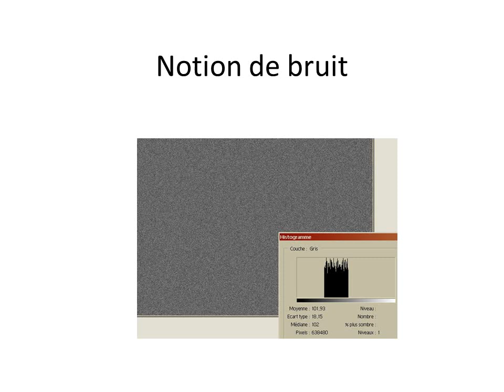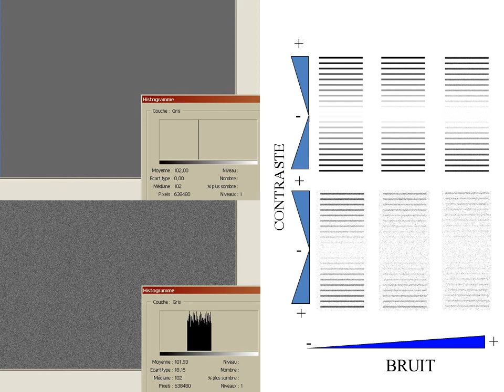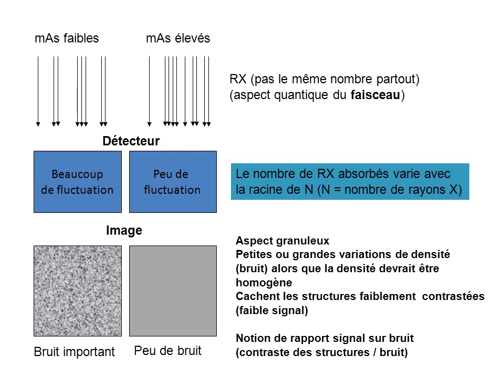Notion de bruit🧐